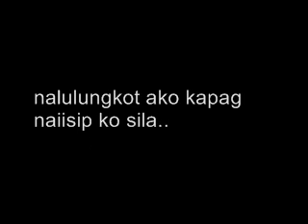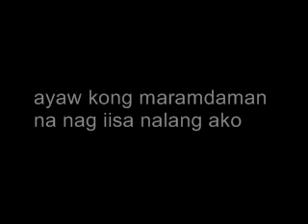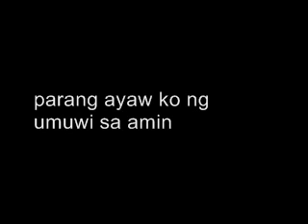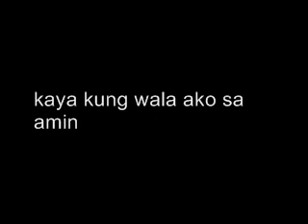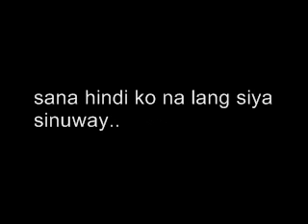si lolo (isinulat ni Jon-jon Gomez)